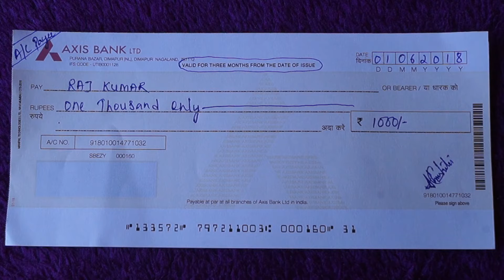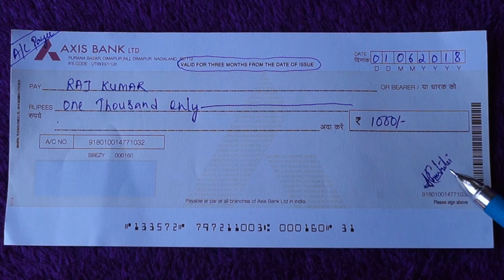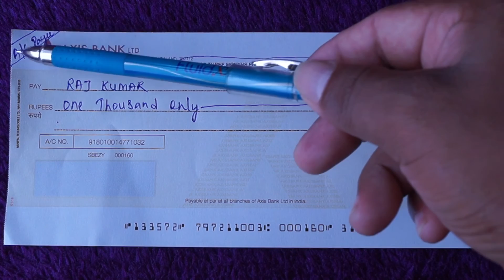How To Fill Axis Bank Cheque | Axis Bank Cheque Filling Up Procedure